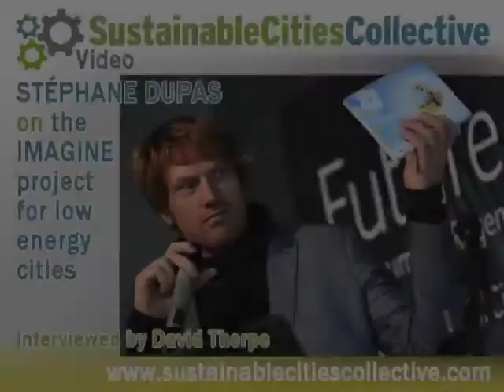Stéphane Dupas on the IMAGINE European Energy Cities Project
Stéphane Dupas is the project manager for the project “IMAGINE low energy cities”. This is a pan-European initiative led by the European network of local authorities Energy Cities and supported by the European Commission (under the European Regional Development Fund (ERDF)) through its INTERREG IVC programme. Launched in 2012, it is intended to get cities to think and act differently about energy.

In this wide-ranging interview, Stéphane talks about the city that are involved, eight of them from different European countries. They are not the usual suspects for this type of project and there are many different barriers to be overcome.

One of the key aims of the project is to engage local people, households and businesses in the mission to gain energy security, to aim at 100% locally-generated renewable electricity and implement energy efficiency measures.

He explains that this is what makes the IMAGINE campaign different from others to do with sustainable development and the use of energy in cities.

The project is uncovering the fact that only some cities have sufficient administrative control for themselves over all the relevant policy areas to take the steps that are required, and he identifies which are the crucial policy areas that it is necessary to have control over for the aims to be realised.

The project consists of 30 proposals for the energy transition of cities and towns. One of them is to make the planning system a driver of a territory's energy transition. This is one policy area that some cities have great difficulties with, but for those that do have planning control over energy infrastructure it can make all the difference.

We also discuss whether the current falling price of energy, and the need for high capital expenditure in some cases (for example by installing a district heat main) at a time of budget shrinkage, cause problems for cities trying to transition to low energy consumption.

Another barrier to be overcome is that of silo mentalities amongst administrative departments. Stéphane discusses ways in which this can be and is being overcome in different cities.

Jevons paradox states that when we save energy, paradoxically we just end up consuming more, and Stéphane explains how the project is addressing this and then describes the outcomes of the project including a highly imaginative brochure consisting of recommendations, conclusions and case studies.